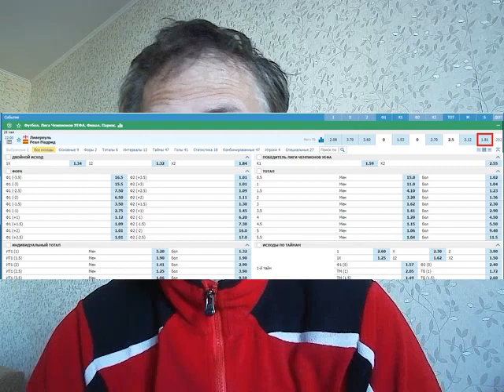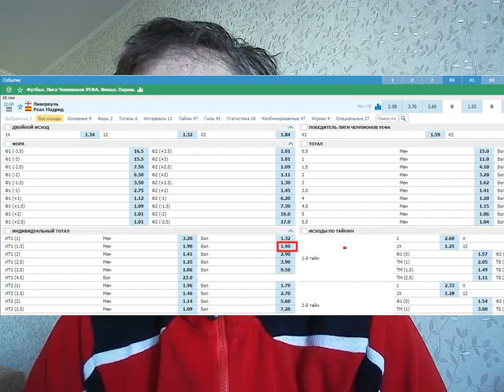Ливерпуль - Реал Мадрид - прогноз на матч Лиги Чемпионов - 28.05.2022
Ливерпуль против Реала в матче финала Лиги Чемпионов. Два прогноза с кэфами 1.8 и 1.9